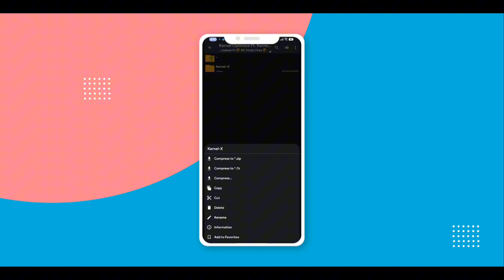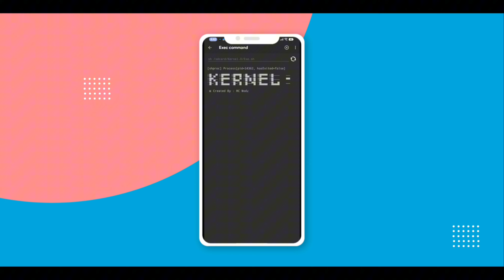Unlock Your Gaming Potential: Optimize Android with XVIP Module (No Root Needed!) 🎮🚀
I'm thrilled to have you here, joining me on this journey of optimizing FPS and exploring the world of gaming performance.

At the core of my channel is the passion for optimizing FPS, improving overall performance, and delving into the world of Android mods. From fine-tuning settings to exploring the latest mods and tweaks, join me in maximizing your gaming and device experience.

📦 Features:

💯 No Ads
💯 Direct Files
💯 No Passwords
💯 VIP Channel Group

If You are interested, Kindly Send SS ( Screenshot ) To this Account Telegram @RCModzNoCounter

🛒 Purchase your first Diamonds in Mobile Legends

I do not possess the music featured here.

Credits:
Background music

Thank you for being a part of this incredible community and for supporting my channel. Your engagement, feedback, and enthusiasm drive me to keep creating content and pushing the boundaries of gaming optimization. Together, let's unlock the full potential of our gaming setups and elevate our gaming experiences to new heights!